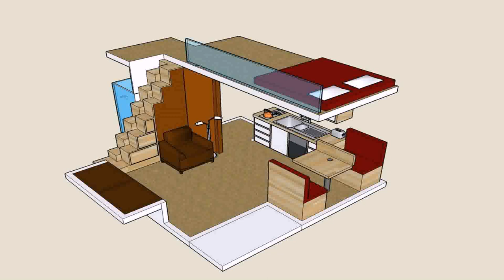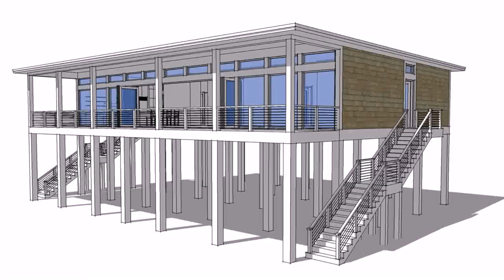Loft Style Home Floor Plans (see description)